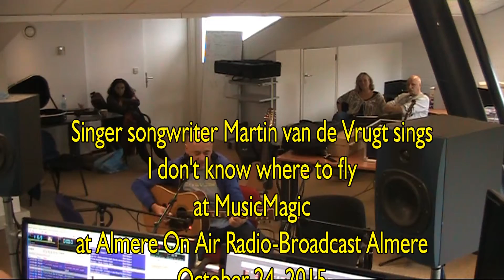Singer songwriter Martin van de Vrugt sings I don't know where to fly at MusicMagic October 24, 2015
Singer songwriter Martin van de Vrugt sings I don't know where to fly at MusicMagic at Almere On Air Radio-Broadcast Almere October 24, 2015.
This is not the radio sound but the sound of the videocamera as the real signal is first sent through the mixer and then sent through the limiters and compressors and then sent out as a radio signal.